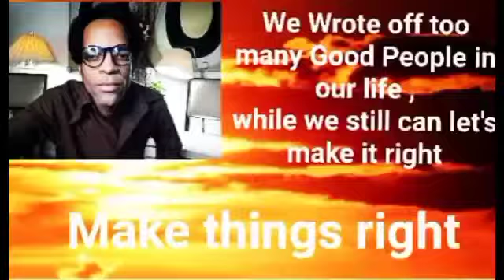Breath of Life Come As You Are Ministry We Have Written off Too many good people in life......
Empowerment for the people
Healthydcandme.org